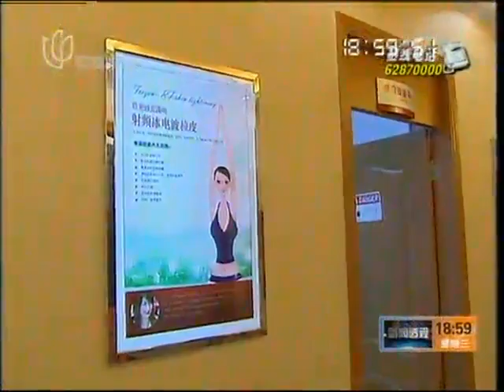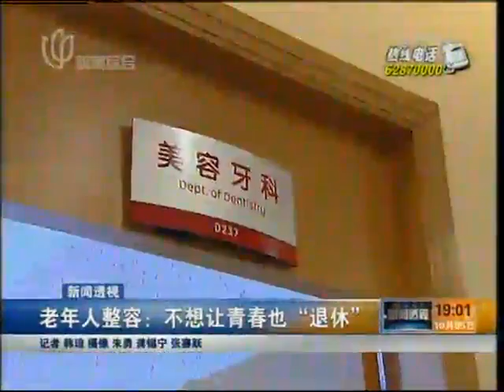新闻透视 透视上海：老年人整容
在国人收入水平及生活质量提高的背景下，整容已不再是年轻人的专利。在上海，一些渴望留住"青春尾巴"的中老年人，已冲破了传统的思维桎梏，走进了整容医院，成为上海美容圈中的新生力量。